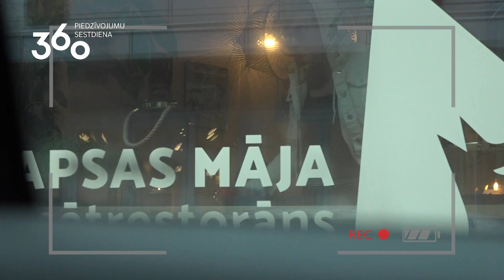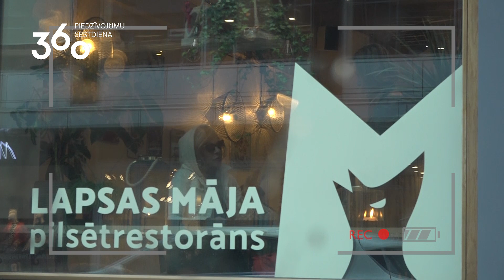Žannu samulsina lete "Lapsas mājā".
Arī šajā sezonā "8 naži un gardēdis" dalībnieku sniegumu vērtēs slepenais viesis! Šoreiz pārvētībām nododas Žanna Dubska.